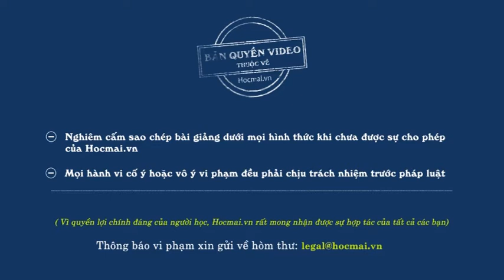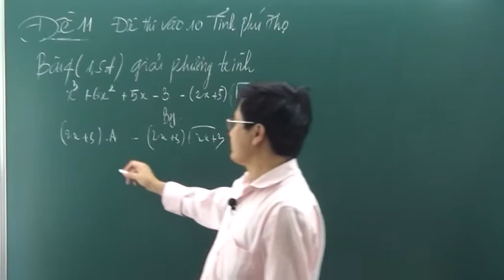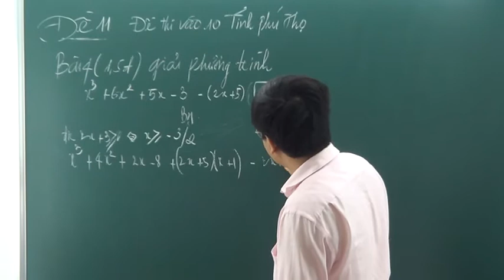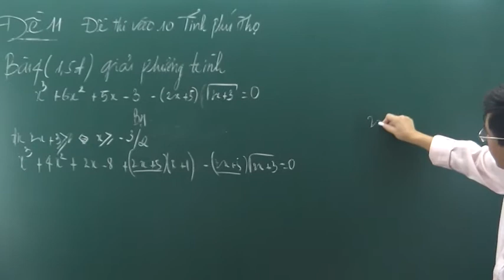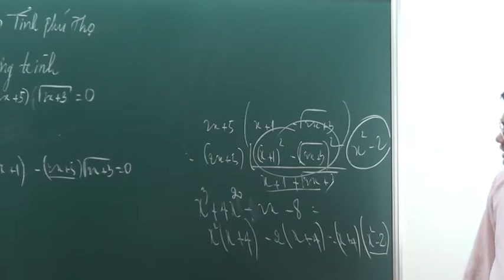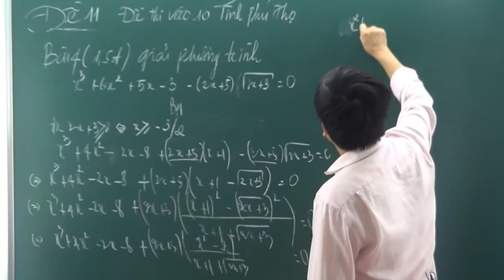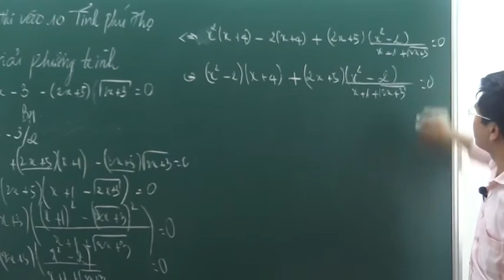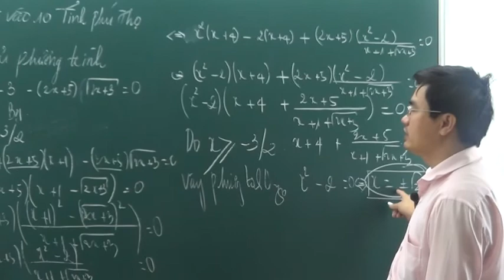Giải phương trình chứa căn - Luyện thi Toán vào 10 - Thầy Trần Hải - HOCMAI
- Khóa HM10 Tổng ôn môn Toán là khóa ôn thi dành cho học sinh lớp 9 luyện thi vào lớp 10 không chuyên. Học sinh được hệ thống toàn bộ kiến thức và phương pháp giải bài cần thiết cho kỳ thi vào lớp 10.
- Khoá HM10  phát hành tại HOCMAI.VN